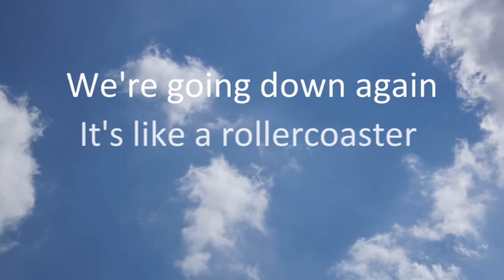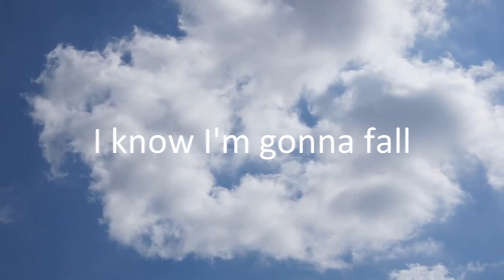Markel - Down'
Her er mine nye sang, håber i vil ta godt imod den!

2014